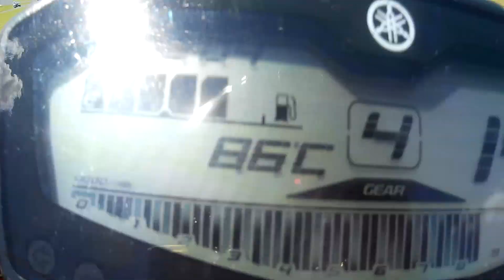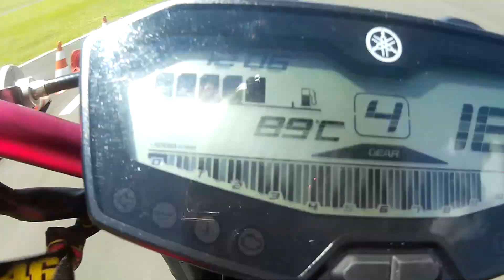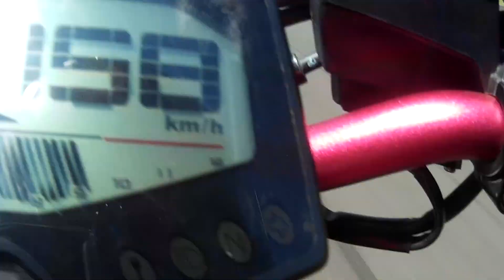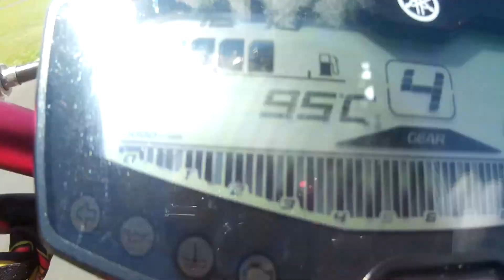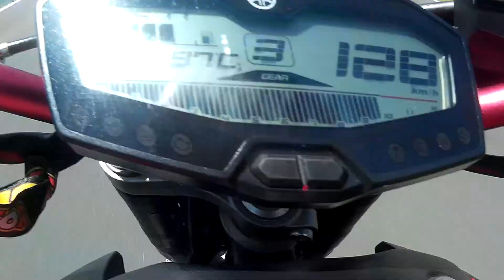Track Day no Autódromo Capuava, acelerando com a Yamaha MT07, evolução e muita emoção!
Full Speed Brasil, acelerando a Yamaha MT07 num track day.
Fazendo meu primeiro track day com a top Yamaha MT07, no Autódromo Capuava. Show de bola, sensação única, vale a pena conferir, assistir e se possível ir até um track day.
Acelerar sua moto em local adequado, track day é a melhor opção.

Neste vídeo mostro todos os detalhes de um Track Day no Autódromo Capuava, minha evolução, aquecimento dos pneus, e no final do vídeo a emoção de concluir com sucesso uma bateria de track day.

Esqueci a câmera ligada hehe, com isso o vídeo ficou mais emocionante, mostrando o início da pilotagem no track day, uma quase queda com a MT07, toda evolução e comemoração com os amigos pilotos! Show de bola...

Ative o Sino!

Acompanhe os próximos vídeos... Obrigado, paz...